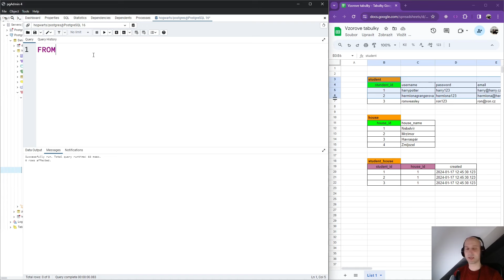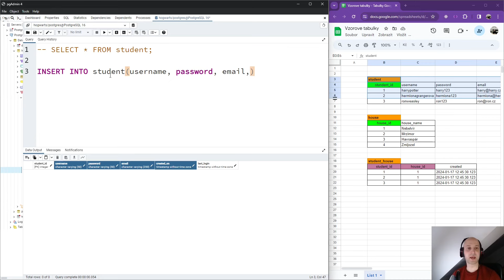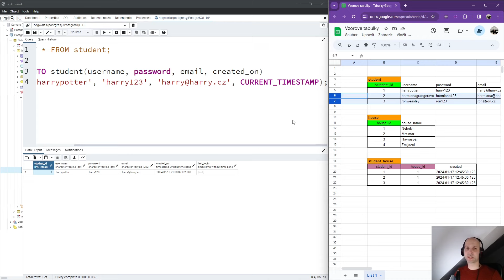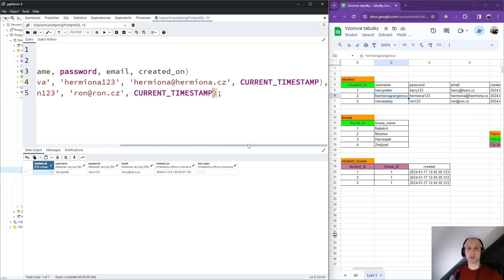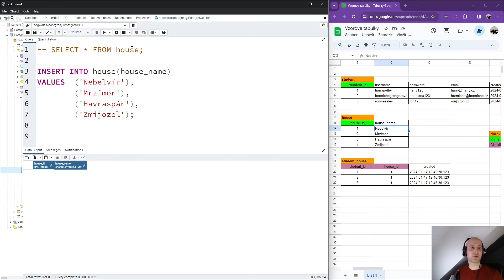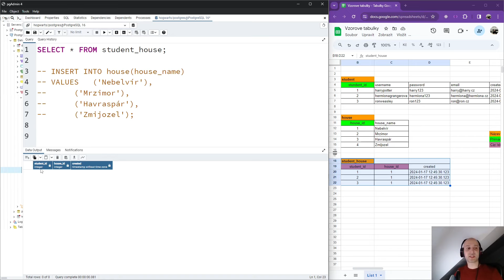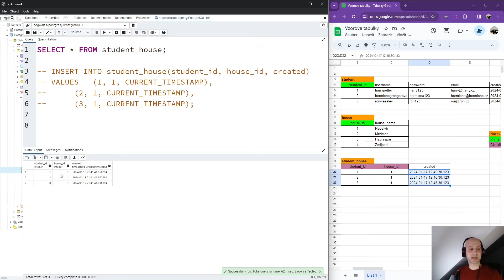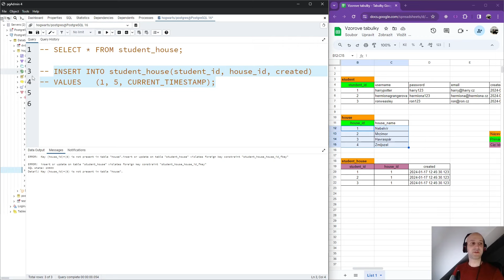79. Kurz SQL - práce s databází - vkládání dat do našich tabulek (INSERT INTO)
SQL, což je zkratka pro „Structured Query Language“, je mocný jazyk používaný pro komunikaci a manipulaci s databázemi. Představ si, že je to jako kouzelný klíč, který ti umožní snadno přistupovat a organizovat obrovské množství dat uložených v databázích.

S SQL můžeš efektivně ukládat data, vyhledávat v nich, upravovat je a analyzovat. Například, když potřebuješ najít všechny zaměstnance ve firmě, kteří mají větší plat než průměr, SQL ti to umožní udělat v několika jednoduchých příkazech.

Kurz o SQL tě naučí, jak psát tyto příkazy, porozumět, jak databáze fungují, a jak můžeš pomocí SQL efektivně pracovat s daty. To je neocenitelná dovednost v dnešním daty řízeném světě, kde firmy a organizace z různých oborů potřebují odborníky, kteří umí s daty pracovat.

Připoj se k tomuto kurzu a otevři si dveře do světa dat, kde se můžeš stát expertem na manipulaci a analýzu informací - dovedností, která je dnes vysoce ceněná na trhu práce.